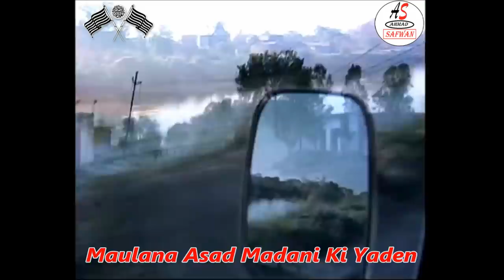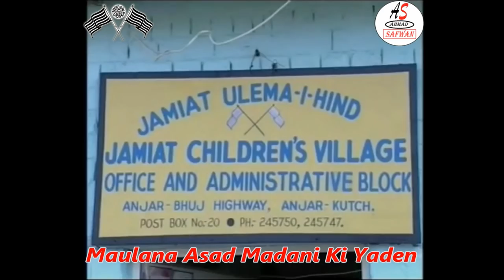maulana asad madani sahab ki chand yaden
maulana asad madani sahab ki yaden unhi ke ahl e khana ki zabani